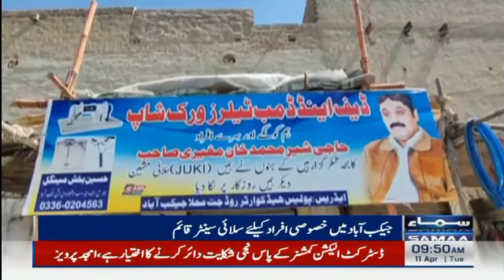Samaa News Haji Sher Muhammad Mugheri media say baat karte howe